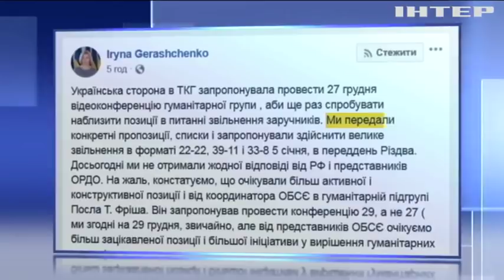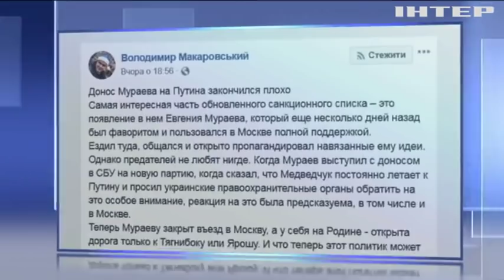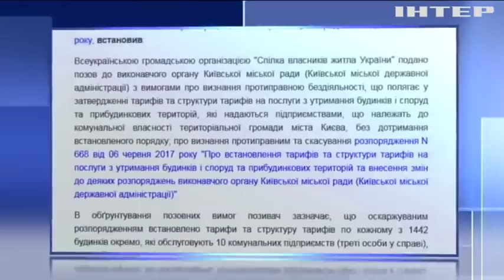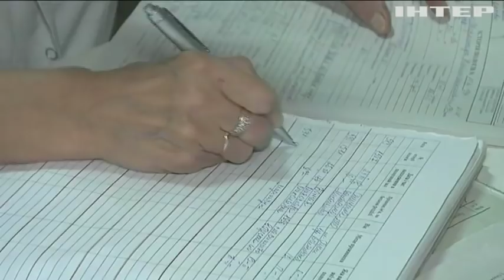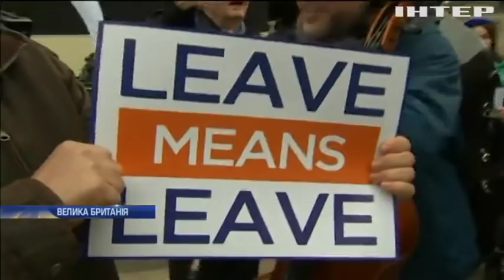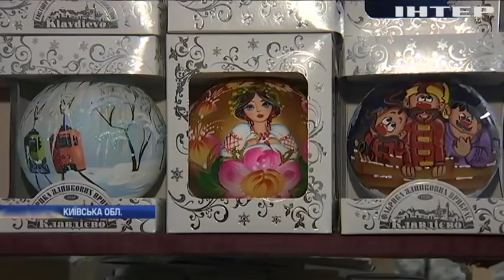Подробности, выпуск за 26 декабря 2018 года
Головні події на цю годину: Україна пропонує Росії провести масштабний обмін заручниками; На Полтавщині закрили в'їзд для транспорту; Сполучені Штати побудують дві нові військові бази в Іраку.